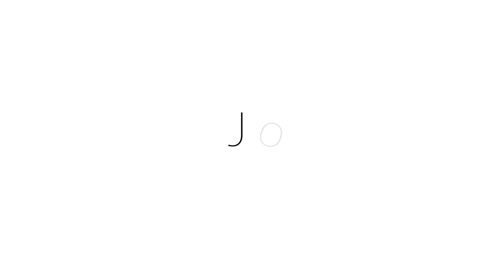[5th Week of July] Have a nice weekend with the SuperPlanet Coupons!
Expiration Date: Until August 6th, 2021

Applicable on: Raising Archangel, SwordMaster Story, Evil Hunter Tycoon, Idle Guardians, Lucid Adventure

**It will be available in your bag.

**The reward will be sent to your mailbox. You need to click on the button in order to receive it!

Notice:
- Coupons can only be used once per account within the indicated period.
※ You can use only one coupon of the same type per account, and you can use one coupon only once!
※ Please note that the event content, schedule, and rewards may change due to the circumstances of the developer.

- We decided to use the latest Hawaiian time to ensure that all users around the world can use the coupon~ Please note that there may be time differences between countries!

- In case you encounter any problem regarding the coupon, please contact our Hotline through the game!